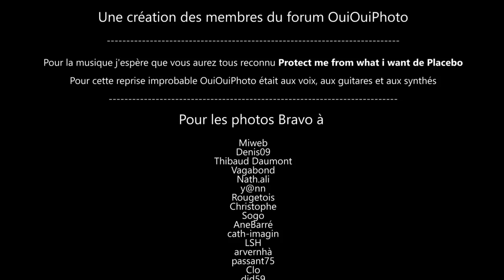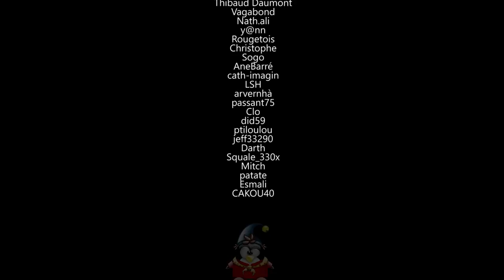Mettons une chanson en image - épisode 3